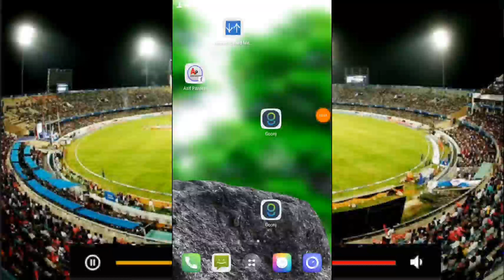India vs Bangladesh Live Cricket Match| Live Cricket World Cup 2019